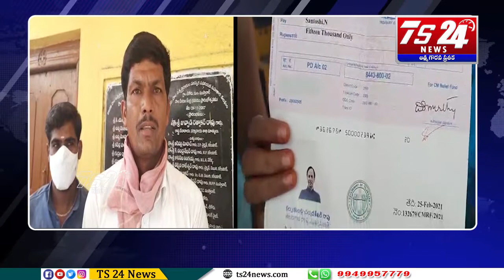చీ కోడు గ్రామంలో ముఖ్యమంత్రి సహాయనిధి చెక్కుల పంపిణీ|TS24 News